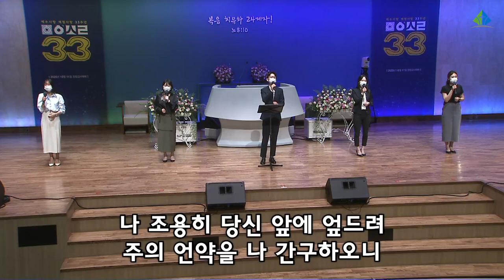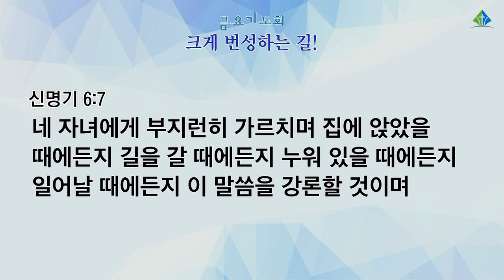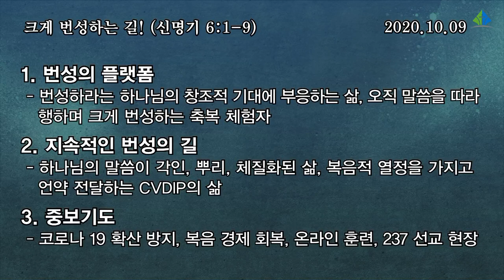[예원교회] 금요 전체예배 - 크게 번성하는 길! - 정은주목사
[예원교회] 금요 전체예배
신명기 6:1-9
크게 번성하는 길!
정은주목사